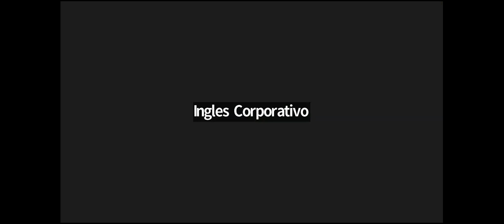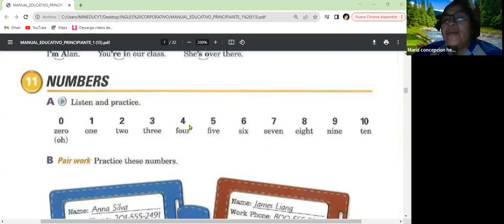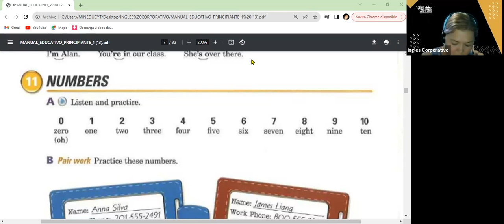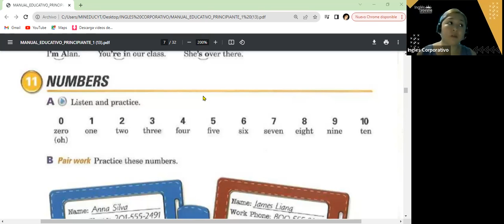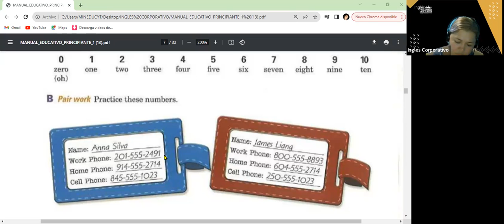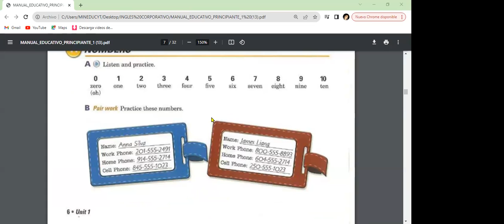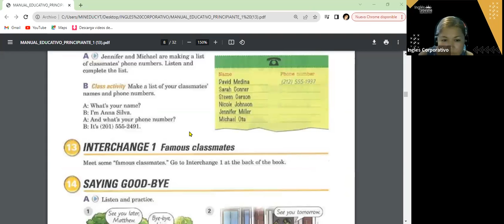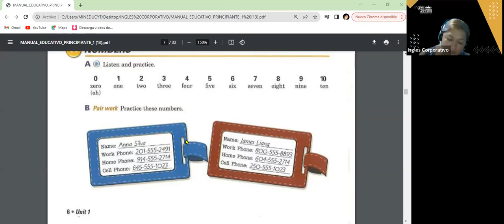SESION 5- 6-11-23- FI-REGA-120 GUZMAN- NUMBERS